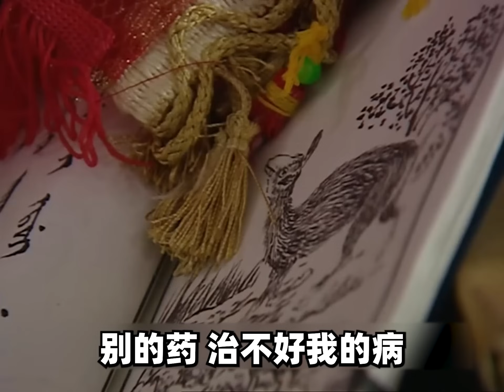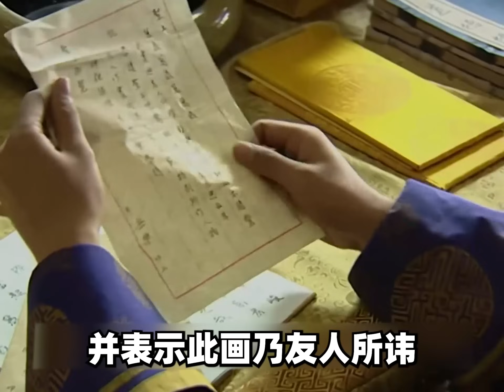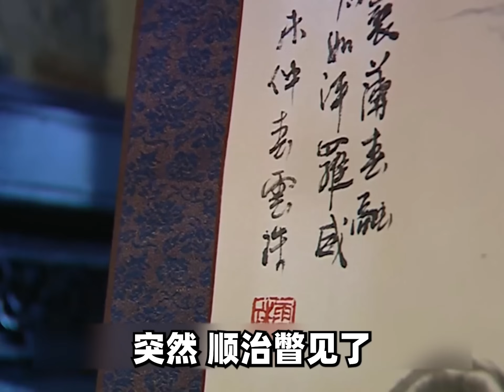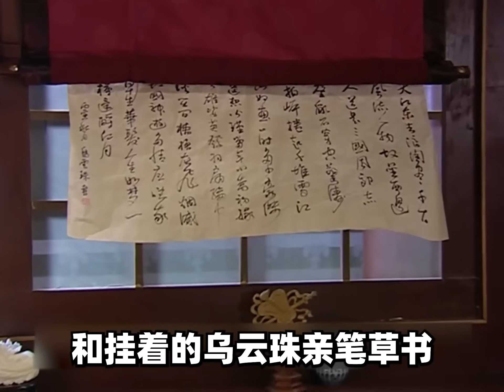邓超成名剧《少年天子》，一部严重被低估，值得反复刷的清宫剧